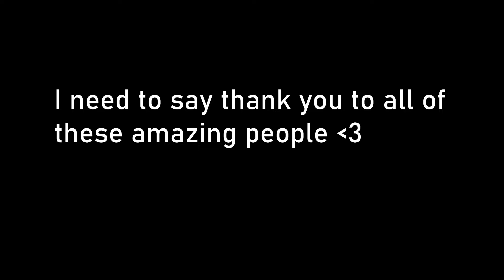Rescue Me - A Bedwars Montage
YAY MONTAGE YAY

Setup:
monitor: AOC C27G2 Curved Gaming Monitor
CPU: intel core i7-10700F CPU @2.90GHz
GPU: GeForce RTX 3060 ti
I don't actually remember the rest so uh yea
mouse: Glorious Model O, Razer Viper
keyboard: Razer Ornata Chroma
headset: Razer Kraken X

:D